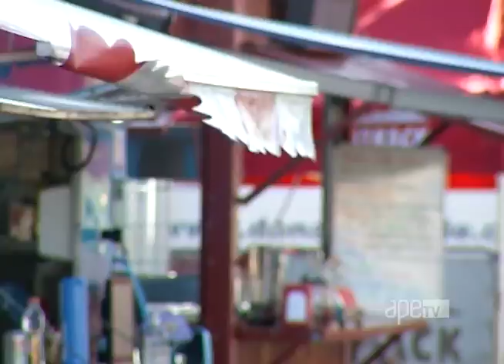ApêTV - Festival Folk Parque Pedro 24/09/16